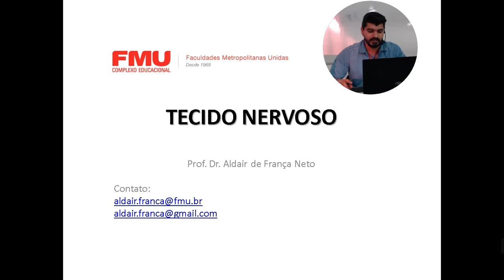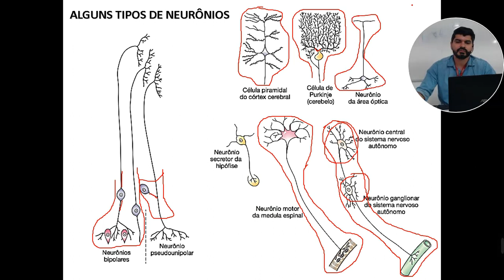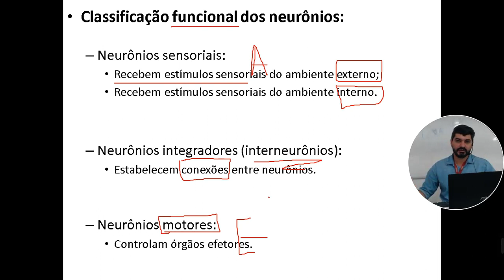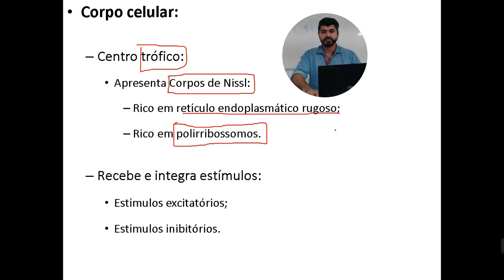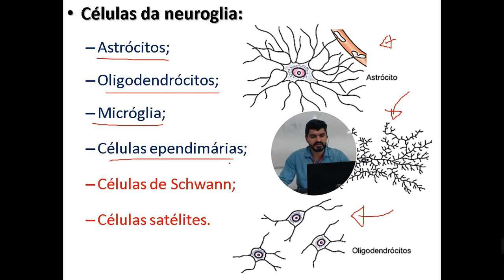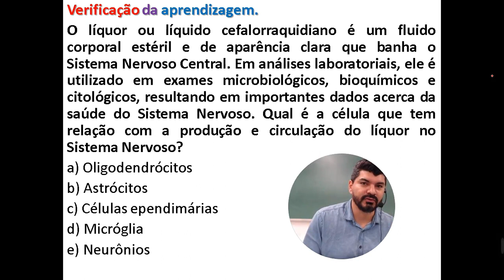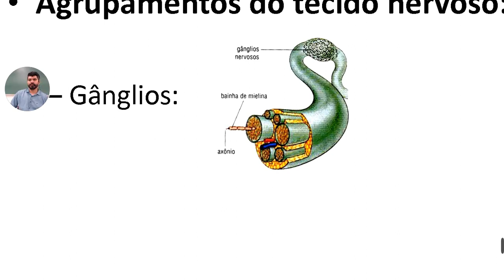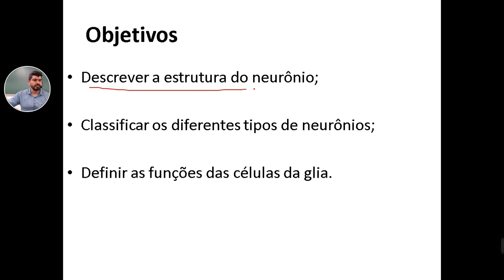Aula 2 - Tecido nervoso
Vamos estudar um pouquinho juntos? Hoje vamos conhcer um pouco sobre o tecido nervoso. Curte o vídeo :) Aproveitaaaaaa

Apostila com 250 questões de enfermagem para estudo em concursos.